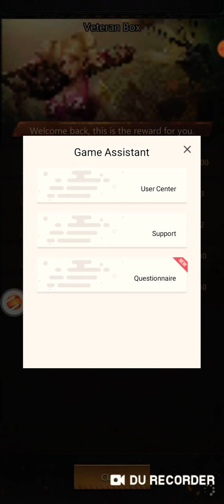EPISODUL 1! Un joc cu zombii!!! PUZZLES SURVIVAL ROMANIA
RESPECT